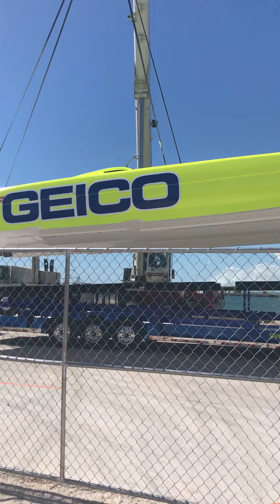Launching Miss Geico Key West 2017 Super Boat World Championship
Launching Miss Geico Power Boat